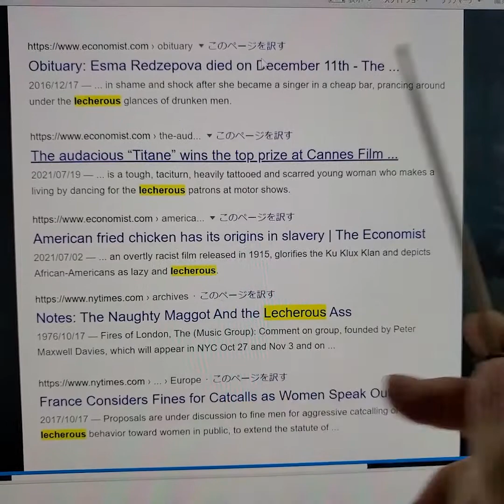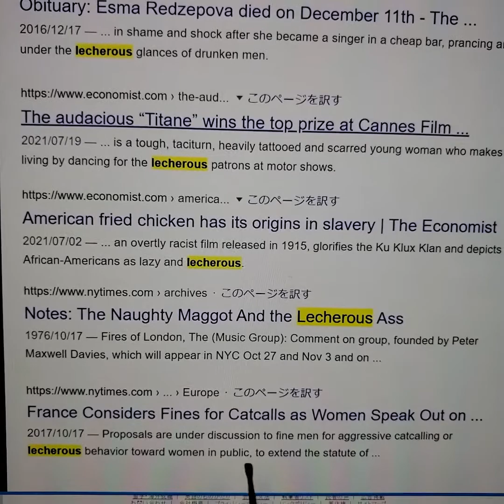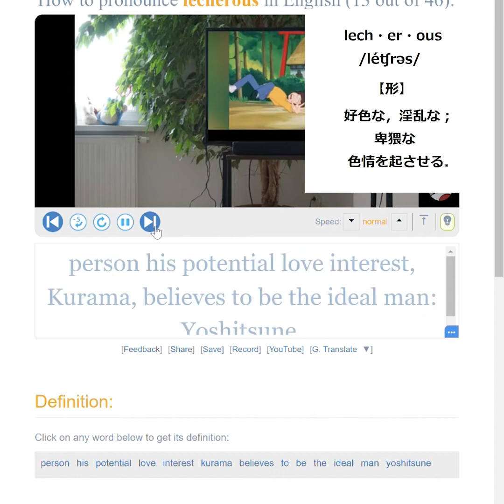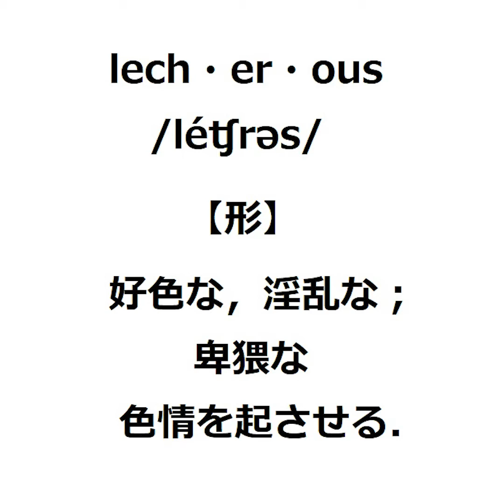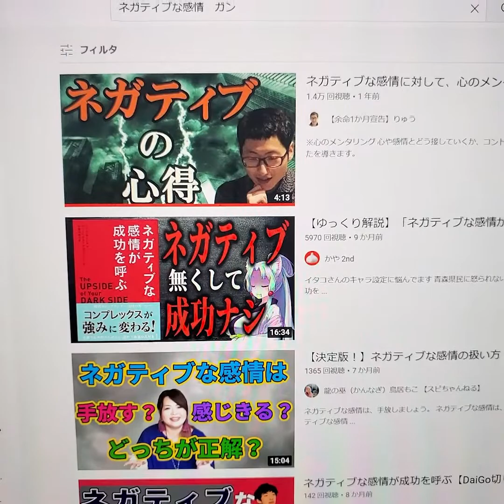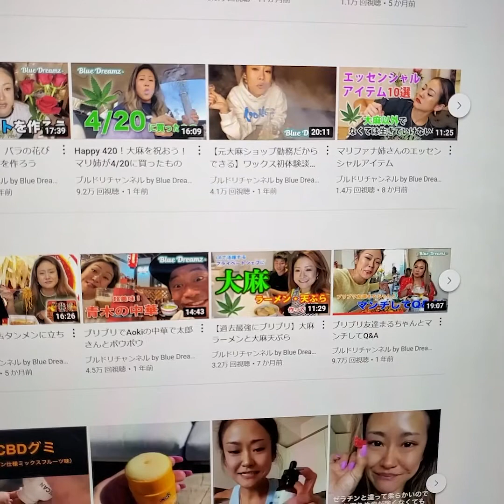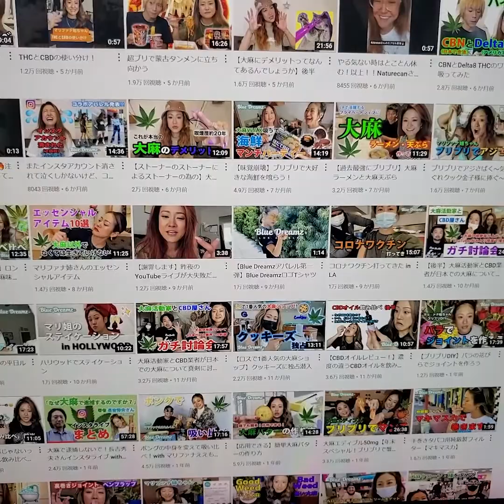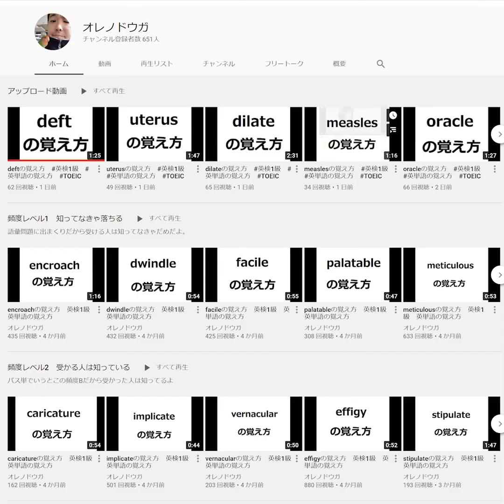lecherousの覚え方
22000語レベルだよ。

グーグルに「卑猥なサイトのURL載せてんじゃねぇ！」って勘違いされると困るからいつものリンクは載せられないよ！